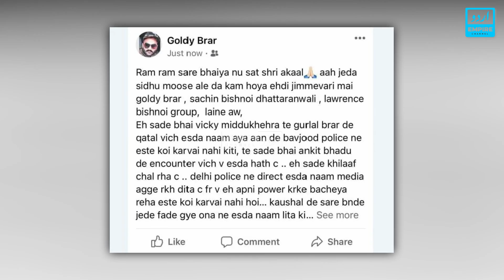Biography of Sidhu Moose Wala in Urdu\Hindi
Who is Sidhu Moose Wala:-
Shubhdeep Singh Sidhu (11 June 1993 – 29 May 2022), better known by his stage name Sidhu Moose Wala, was an Indian singer, rapper, songwriter, actor and politician associated with Punjabi music and Punjabi cinema. He started his career as a songwriter for the song "License" by Ninja, and began his singing career on a duet song titled "G Wagon". Following his debut, he collaborated with Brown Boyz for various tracks which were released by Humble Music.

Moose Wala gained wide attention with his track "So High". In 2018, he released his debut album PBX 1, which peaked at 66th on Billboard Canadian Albums chart. Following the album, he started releasing his songs independently. His 2019 single "47" was ranked on the UK Singles Chart. In 2020, Moose Wala was named by The Guardian among 50 up and coming artists. Ten of his songs have peaked on UK Asian chart, two of which have topped the chart. His song "Bambiha Bole" was among the top five on Global YouTube music chart. In 2021, he released Moosetape, tracks from which charted globally including Canadian Hot 100, UK Asian, and New Zealand Hot charts.